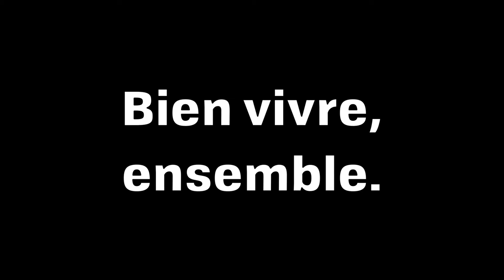Les 11 et 18 juin 2017, je vote pour la transition énergétique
Le début d'une petite discussion entre écolos...